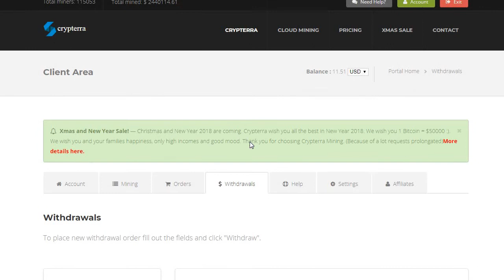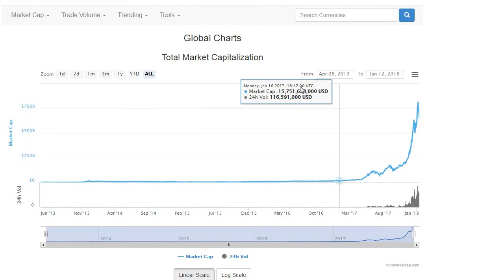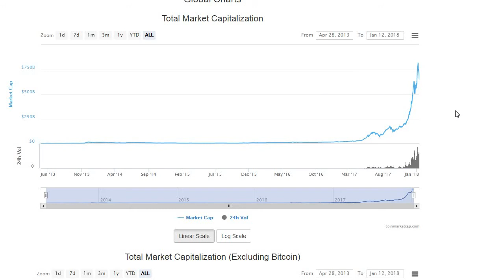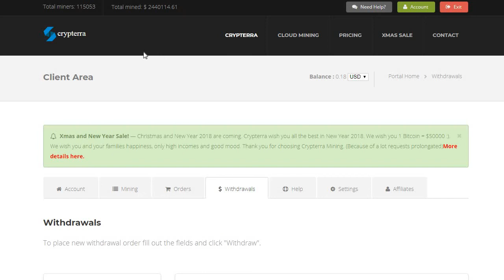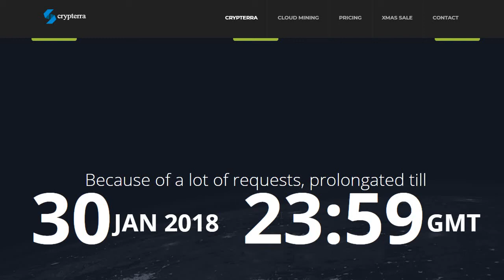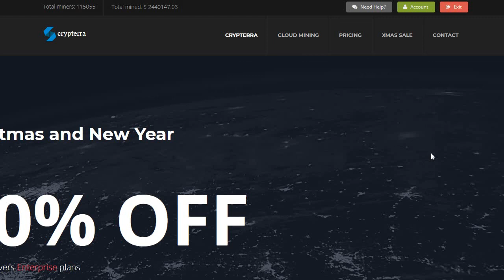CRYPTERRA MINNING | PASSIVE INCOME